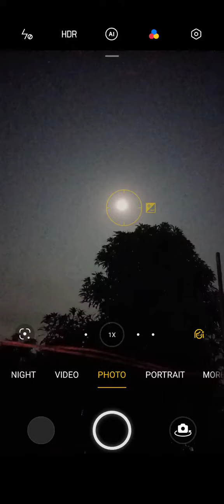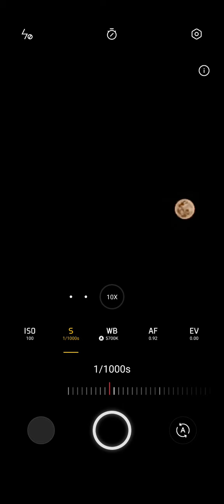মোবাইল ফোন দিয়ে চাঁদের ছবি দারণ,,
আপনারা আপনাদের মোবাইল ফোন দিয়ে কি ভাবে চাঁদের ছবি তুলবেন এই ভিডিওতে দেখতে পারবেন,,